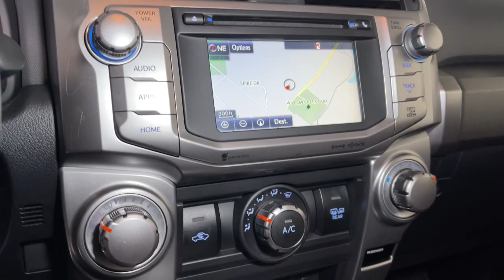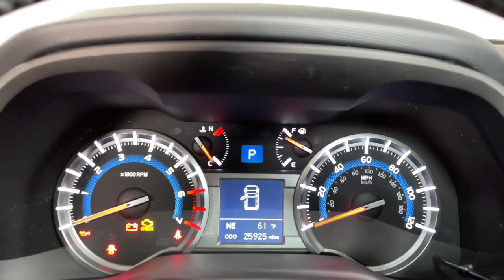2018 Toyota 4Runner Prescott, Flagstaff, Phoenix, Bullhead City, Havasu, AZ SG2640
Classic Silver Metallic Used 2018 Toyota 4Runner available in Prescott, Arizona at Findlay Buick GMC Prescott. Servicing the Flagstaff, Phoenix, Bullhead City, Havasu, AZ area.

Welcome to Findlay Buick GMC in Prescott, AZ. We can deliver nationwide... We have multiple locations with over 600 cars in stock. This Toyota 4Runner is equipped with the following options:brbrBluetooth, Backup Camera, Moonroof/Sunroof, Aluminum Wheels, Power Seats, SR5 Package, Tow Package, 4WD, 17 x 7.0 6-Spoke Alloy Wheels, ABS brakes, Alloy wheels, Electronic Stability Control, Heated door mirrors, Illuminated entry, Low tire pressure warning, Remote keyless entry, Traction control.brbrbrCARFAX One-Owner. Silver 2018 Toyota 4Runner SR5 4WD 5-Speed Automatic with Overdrive 4.0L V6 SMPI DOHCbrbrOdometer is 16312 miles below market average!brbrAwards:br  * 2018 KBB.com Best Resale Value Awards   * 2018 KBB.com 10 Most Awarded Brands